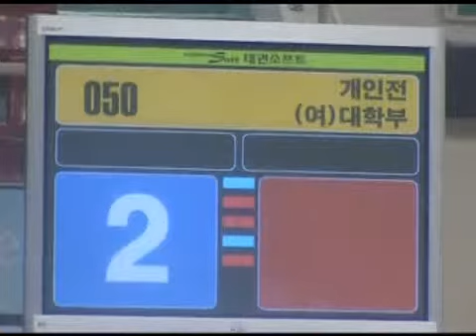Taekwondo Poomsae WTF 23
Taekwondo Poomsae WTF